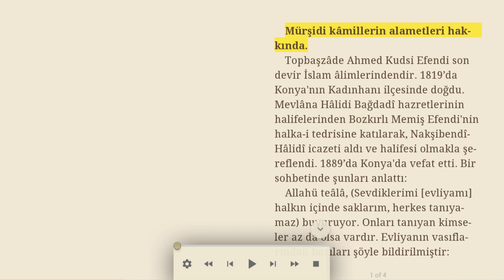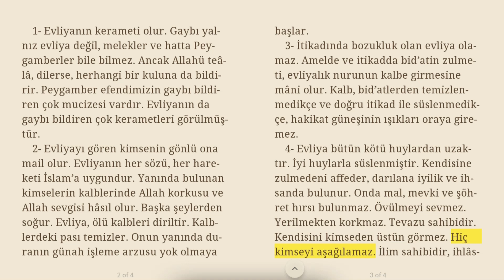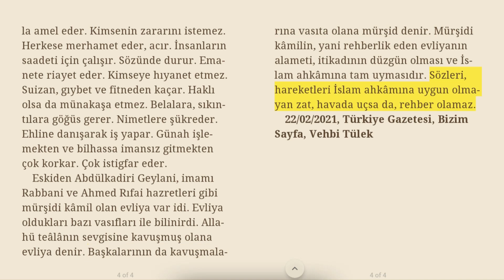Mürşid-i kâmillerin alametleri hakkında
Topbaşzâde Ahmed Kudsi Efendi son devir İslam âlimlerindendir. 1819’da Konya'nın Kadınhanı ilçesinde doğdu. Mevlâna Hâlidi Bağdadî hazretlerinin halifelerinden Bozkırlı Memiş Efendi'nin halka-i tedrisine katılarak, Nakşibendî-Hâlidî icazeti aldı ve halifesi olmakla şereflendi. 1889’da Konya'da vefat etti. Bir sohbetinde şunları anlattı:
Allahü teâlâ, (Sevdiklerimi [evliyamı] halkın içinde saklarım, herkes tanıyamaz) buyuruyor. Onları tanıyan kimseler az da olsa vardır. Evliyanın vasıflarından bazıları şöyle bildirilmiştir:
1- Evliyanın kerameti olur. Gaybı yalnız evliya değil, melekler ve hatta Peygamberler bile bilmez. Ancak Allahü teâlâ, dilerse, herhangi bir kuluna da bildirir. Peygamber efendimizin gaybı bildiren çok mucizesi vardır. Evliyanın da gaybı bildiren çok kerametleri görülmüştür.
2- Evliyayı gören kimsenin gönlü ona mail olur. Evliyanın her sözü, her hareketi İslam’a uygundur. Yanında bulunan kimselerin kalblerinde Allah korkusu ve Allah sevgisi hâsıl olur. Başka şeylerden soğur. Evliya, ölü kalbleri diriltir. Kalblerdeki pası temizler. Onun yanında duranın günah işleme arzusu yok olmaya başlar.
3- İtikadında bozukluk olan evliya olamaz. Amelde ve itikadda bid’atin zulmeti, evliyalık nurunun kalbe girmesine mâni olur. Kalb, bid’atlerden temizlenmedikçe ve doğru itikad ile süslenmedikçe, hakikat güneşinin ışıkları oraya giremez.
4- Evliya bütün kötü huylardan uzaktır. İyi huylarla süslenmiştir. Kendisine zulmedeni affeder, darılana iyilik ve ihsanda bulunur. Onda mal, mevki ve şöhret hırsı bulunmaz. Övülmeyi sevmez. Yerilmekten korkmaz. Tevazu sahibidir. Kendisini kimseden üstün görmez. Hiç kimseyi aşağılamaz. İlim sahibidir, ihlâsla amel eder. Kimsenin zararını istemez. Herkese merhamet eder, acır. İnsanların saadeti için çalışır. Sözünde durur. Emanete riayet eder. Kimseye hıyanet etmez. Suizan, gıybet ve fitneden kaçar. Haklı olsa da münakaşa etmez. Belalara, sıkıntılara göğüs gerer. Nimetlere şükreder. Ehline danışarak iş yapar. Günah işlemekten ve bilhassa imansız gitmekten çok korkar. Çok istigfar eder.
Eskiden Abdülkadiri Geylani, imamı Rabbani ve Ahmed Rıfai hazretleri gibi mürşidi kâmil olan evliya var idi. Evliya oldukları bazı vasıfları ile bilinirdi. Allahü teâlânın sevgisine kavuşmuş olana evliya denir. Başkalarının da kavuşmalarına vasıta olana mürşid denir. Mürşidi kâmilin, yani rehberlik eden evliyanın alameti, itikadının düzgün olması ve İslam ahkâmına tam uymasıdır. Sözleri, hareketleri İslam ahkâmına uygun olmayan zat, havada uçsa da, rehber olamaz.

22/02/2021, Türkiye Gazetesi, Bizim Sayfa, Vehbi Tülek